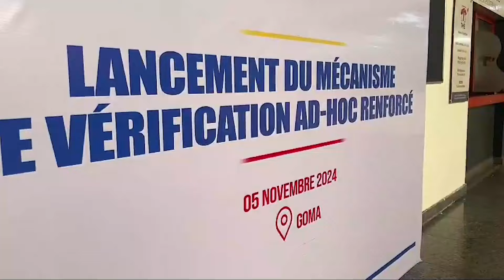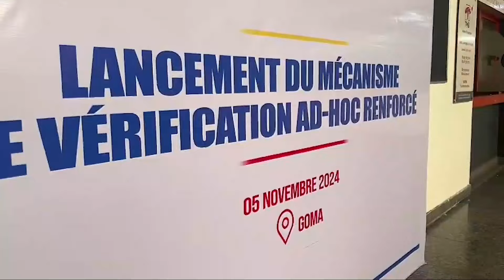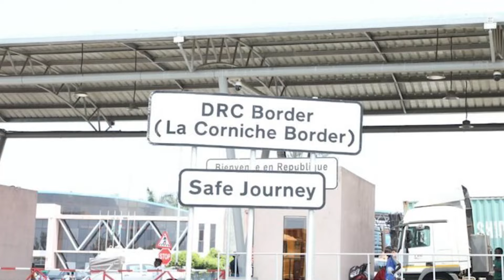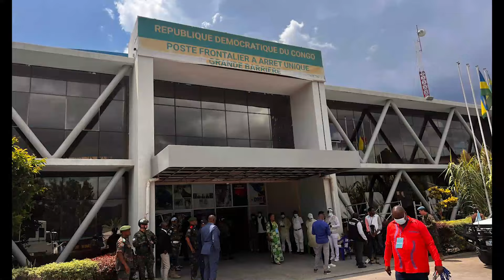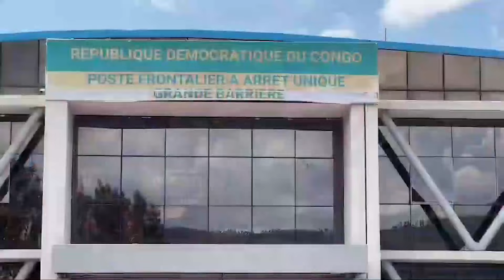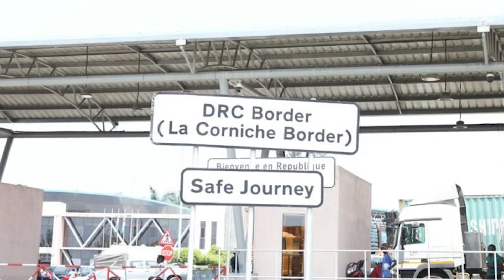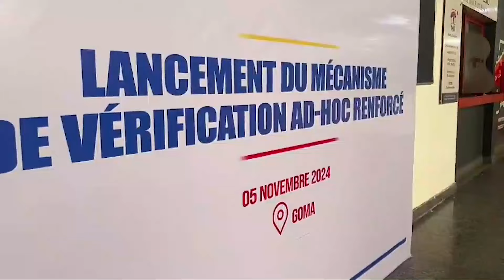IMPAMVU CONGO YAFUNZE UMUPAKA IRAMENYEKANYE!BYARANGIYE MINISTER NDUHUNGIREHE AGIYE MURI GOMA